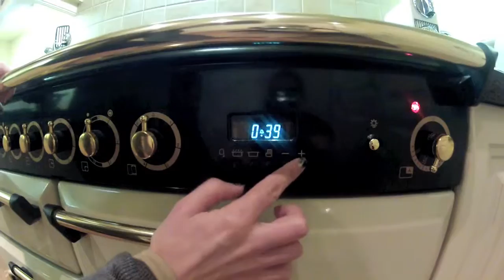How to place a Chicken in a Bag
SO JUISY